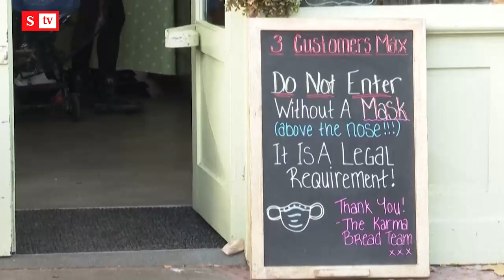Rebrote de covid-19: estas son las nuevas medidas en Italia y Reino Unido | Semana Noticias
Italia y Reino Unido se suman a la lista de países que han tenido que aumentar las restricciones por la segunda ola de covid-19. Empieza el toque de queda en el primero y el confinamiento en el segundo.